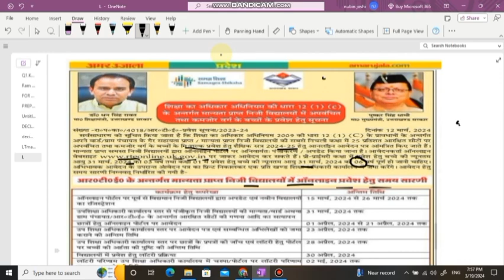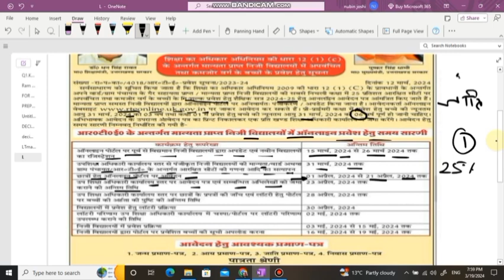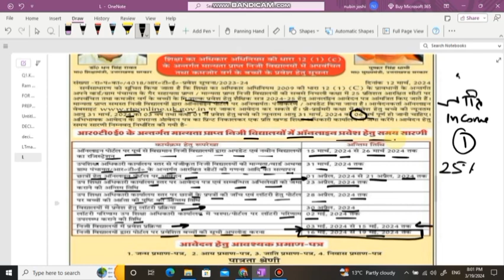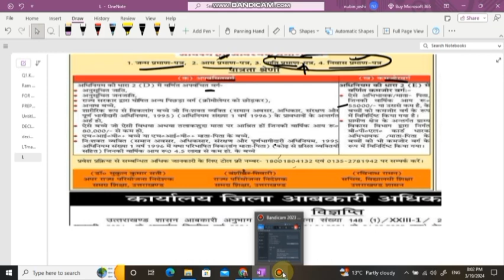Uttarakhand RTE Notification 2024-25 l Form Filling Process ll Private School Free Admission ll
Uttarakhand: Rte Notification 2024-25 Form Filling
Process, Private School Free Admission, Uttarakhand
rte form 2024 kaise bhare, how to fill rte form
2024,rte form kaise bhare,Rte uttarakhand form
kaise bhare,Uttarakhand private School Free
Admission, Uttarakhand private School Free Admission
2024,rte uttarakhand,Uttarakhand rte admission
process,उत्तराखंड आर टी ई एडमिशन 2024, उत्तराखंड आर टी ई
एडमिशन 2024 कैसे करें, उत्तराखंड आर टी ई फार्म कैसे भरें
Private School Free Admission 2024-25,Rte Admission
Open 2024-25,rte form 2024 kab aayega,rte form
2024 documents,rte 25 admission form 2024,rte
form online 2024-25,private School Free Admission
2024,private School me free admission kaise hota
hai,rte kya hai,rte admission 2024 Maharashtra,rte
form 2024 up,rte form 2023 kaise bhare,how to rte
school registration, how to rte online Apply

free admission, what is the process of rte admission in
2024,rte admission 2024 in uttarakhand,rte admission
2024 in up,private school mai free admission kaise
hoga,right to education 2024-25,rte admission
20224-25 uttarakhand online,rte up admission 2024
registration
Hi guys
In this video we tell about Rte admission process in
2024-25